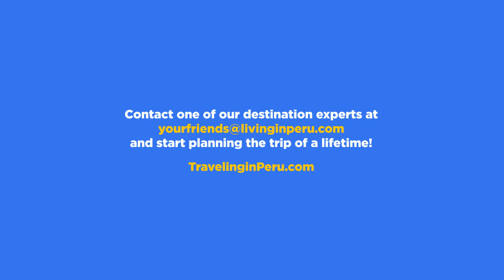DISCOVERING CUSCO: 5 DAYS IN THE ANDES OF PERU (INCLUDING MACHU PICCHU!)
As you'll discover over five fascinating days visiting Cusco's main attractions, the city is one of South America's most important destinations. During your time in the Imperial city you'll visit the area's most impressive archeological remains and take-in some of the planet's most spectacular landscapes. Along the way you'll visit the magnificent citadel and mountain of Machu Picchu.